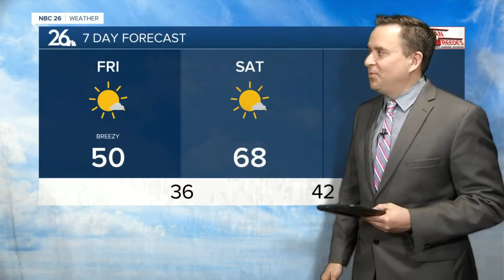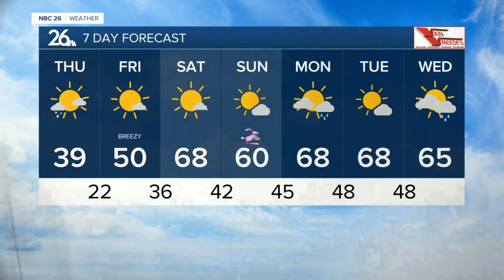Three Degree Guarantee